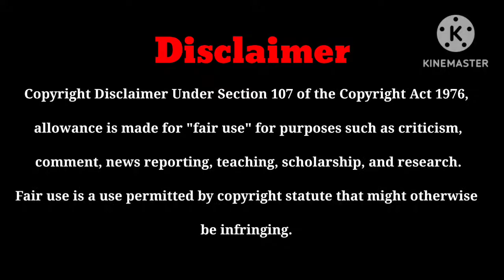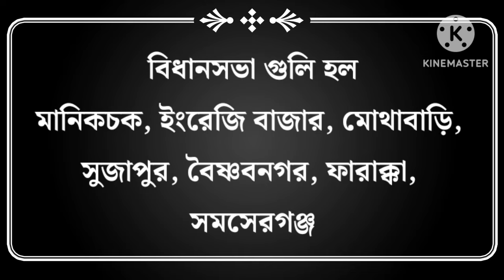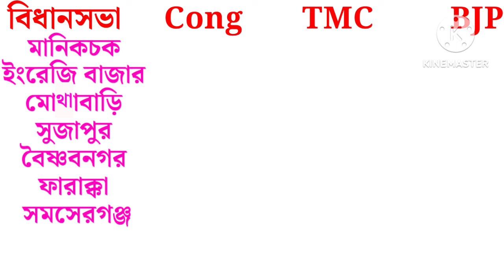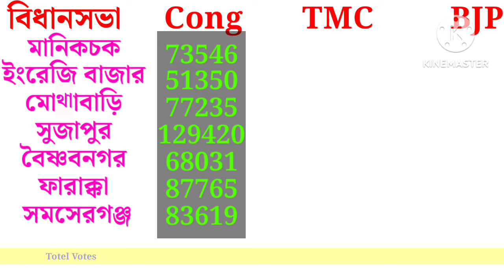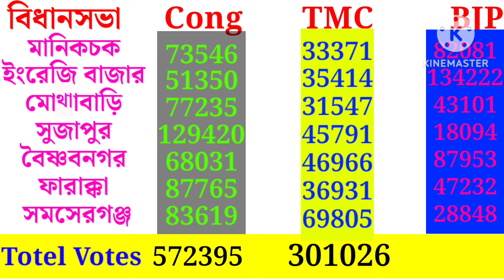দক্ষিণ মালদা লোকসভা কেন্দ্রের বিধানসভা ভিত্তিক ফলাফল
লোকসভা কেন্দ্রের বিধানসভা ভিত্তিক ফলাফল
কাঁথি লোকসভা কেন্দ্রের বিধানসভা ভিত্তিক ফলাফল
বসিরহাট লোকসভা কেন্দ্রে বিধানসভা ভিত্তিক ফলাফল
উলুবেড়িয়া লোকসভা কেন্দ্রের বিধানসভা ভিত্তিক ফলাফল
Uluberialবনগাঁ লোকসভা কেন্দ্রের বিধানসভা ভিত্তিক ফলাফল
জলপাইগুড়ি লোকসভা কেন্দ্রের বিধানসভা ভিত্তিক ফলাফল দেখুন
মুর্শিদাবাদ লোকসভা কেন্দ্রের বিধানসভা ভিত্তিক ফলাফল
দমদম লোকসভা কেন্দ্রএর বিধানসভা ভিত্তিক ফলাফল দেখুন সরাসরি
উত্তর কলকাতার লোকসভা কেন্দ্রের বিধানসভা ভিত্তিক ফলাফল
ডায়মন্ড হারবার লোকসভা কেন্দ্রের বিধানসভা ভিত্তিক ফলাফল। ঐতিহাসিক রেকর্ডে জয় তৃণমূলের
আলিপুরদুয়ার বিধানসভা ভিত্তিক ফলাফল
কোচবিহার লোকসভা কেন্দ্রের বিধানসভা ভিত্তিক ফলাফল দেখুন
বীরভূম লোকসভা কেন্দ্রের বিধানসভা ভিত্তিক ফলাফল দেখুন
কৃষ্ণনগর লোকসভা বিধানসভা ভিত্তিক ফলাফল

হুগলি লোকসভা কেন্দ্রের বিধানসভা ভিত্তিক ফলাফল
২০২৪
ফলাফল।
বিষ্ণুপুর লোকসভা কেন্দ্রের  বিধানসভা ভিত্তিক ফলাফল।
লোকসভানির্বাচনেরফলাফল 2024
2024 সালের লোকসভা নির্বাচনের বাঁকুড়া লোকসভা কেন্দ্রের বিধানসভা ভিত্তিক ফলাফল
ঝাড়গ্রাম লোকসভা কেন্দ্রের বিধানসভা ভিত্তিক ফলাফল। নির্দল প্রার্থী এখানে কত পরিমান ভোট পেলো?
পুরুলিয়া লোকসভাতে বিধানসভার নিরিখে নির্দল প্রার্থী কোথায় কত ভোট পেয়েছে?
পুরুলিয়া লোকসভা তে বিধানসভা ভিত্তিক ফলাফল দেখুন